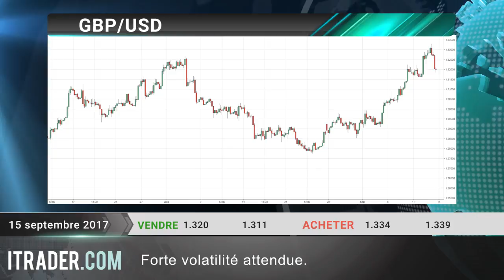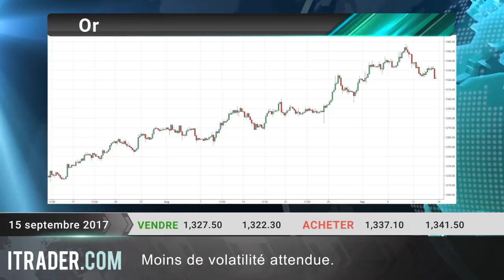ITRADER.COM - Revue journalière des marchés - 15.09.17